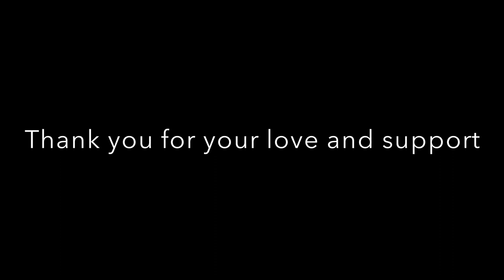Jereo Anie Ty Gidro on the Violin (The Malagasy Musician)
Hello everyone, my name is Irina and I am 15 years old! I play the violin, piano, guitar, and I sing. Today, I am playing Jereo Anie Ty Gidro on the violin!

The meaning of the song is look at the lemur with a long tail.